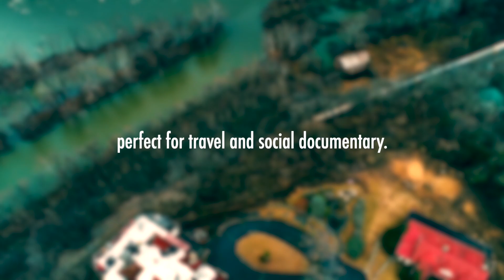Americana Bluegrass - Teaser Promo 0310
AMERICANA BLUEGRASS (LCM0310)
Composer - Falconer

Authentic, rustic mix of rootsy old-time and bluegrass music featuring lively, finger picked guitars and melodious fiddle themes. Acoustic Appalachian instrumentals ranging from upbeat, mellow to reflective provide the perfect Americana backdrop.

C&P Lemoncake Music Ltd